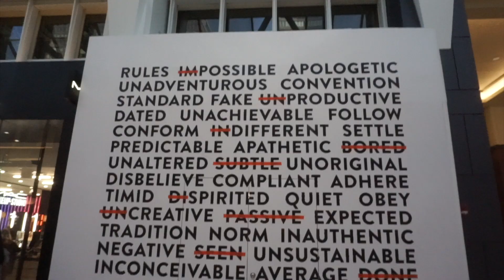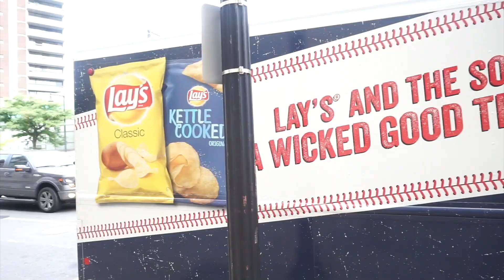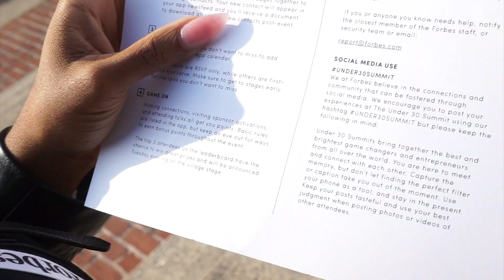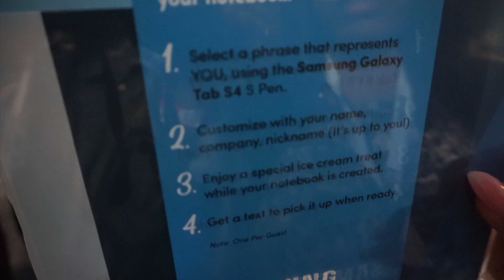OFFICIALLY A FORBES FELLOW! | Under 30 Summit 2018 | Boston, MA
WINNING! Watch this vlog to see how I became a ForbesUnder30 Fellow.

Hey friends! This vlog documents my trip (9/30-10/4) to Boston, MA for the Forbes Under 30 Summit. I, Janera Rose, your Beauty Bff, was accepted into the ForbesFellow program and invited to Boston to attend the summit. ✨The summit happens every year and is open to the public, but to be chosen and invited to a conference of this magnitude? DREAMS DO COME TRUE! ✨ I give a little backstory and pep talk in the first few minutes, then I show you around Boston and the cool happenings at the conference. Although it was my first time in Boston, I absolutely loved it and would definitely come back. I met sooo many beautiful and talented young people within my age group that are currently doing amazing things and on the trajectory to change the world; I'm now honored to call many of them a "friend." This year has been life-changing for me and I'm so excited to share one of this year's biggest blessings with you guys. I hope you enjoy this video!

Thank you again to the Forbes, Forbes 30 Under 30 and Women at Forbes team for the opportunity! More about the event

P.S. There is a snippet of me doing my full face makeup routine in this video. Yes, I recorded the entire thing and it'll be up *prayerfully* before this week is over. If life (and my schedule) get crazy, next Monday. ❤️
I hope you find this video helpful - If so, thumbs it UP.
If you any comments or questions, please leave them below. 💕

Thanks for all of the support - it means the world to me!

Love,
Janera 🌹

♡ Watch My One Year Post Big Chop Series  (1- 5) ♡

♡Equipment♡
♡Video Camera: Sony A5100
♡Thumbnail Shot: iPhone X; Edited on Canva
♡Editing Software: Imovie + Final Cut X ( Video) + Keynote (Intro)

♡ Be sure to follow me + talk to me 'cause I will talk back! ♡

♡ Music ♡
 *No Links this week but all SEVEN songs are the last seven in my Tutorial TuneGrooves playlist*
♡ Nicki + Drake | Moment For Life (Instrumental)
♡ IAMNOBODI | Bubble Bath Dreams
♡ Ricci Riera | Player Shit ( feat. CardoGotWings)
♡ Dj Quads | The Society
♡ Cardi + Chance | Best Life + Best Life (Instrumental)
♡ Dave East + Nas | Forbes List
♡ Check out my Soundcloud playlist, TutorialTuneGrooves, that features all of the music used for my tutorials